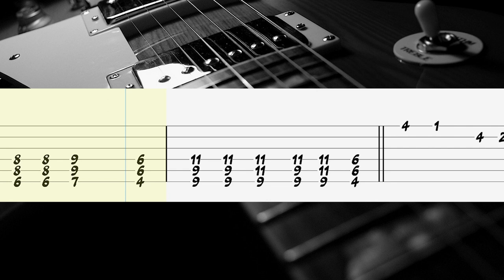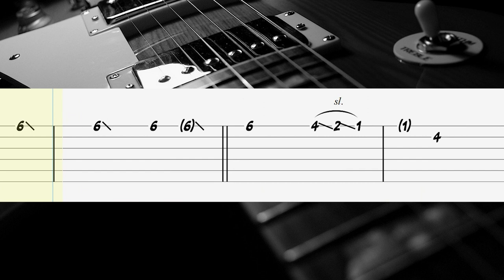Blackout - Turnstile Guitar Tutorial, Guitar Tabs, Guitar Lesson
How to play "Blackout" on guitar
Turnstile Guitar Lesson
Blackout - Turnstile Guitar Tab